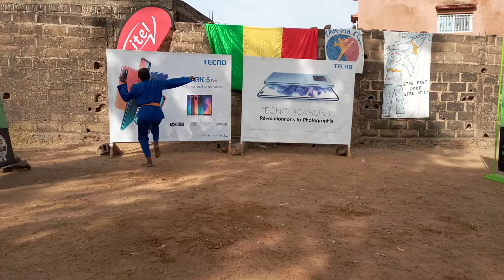Ligue de Koulikoro 10 a 14 ans Thap Tu Quyen Individuel 2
championnat des Enfants VOOVINAM VIET VO DAO MALI